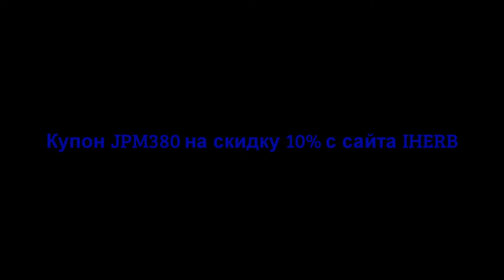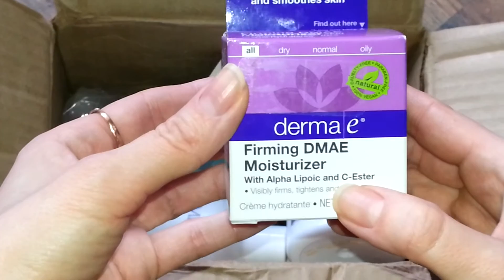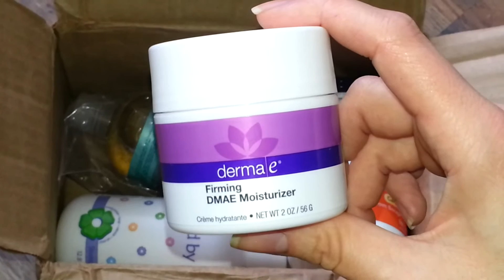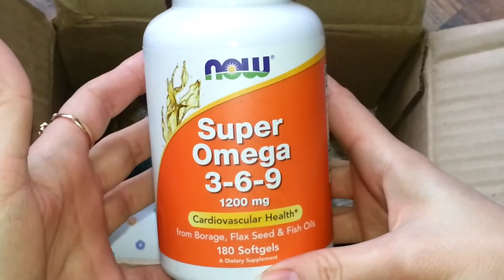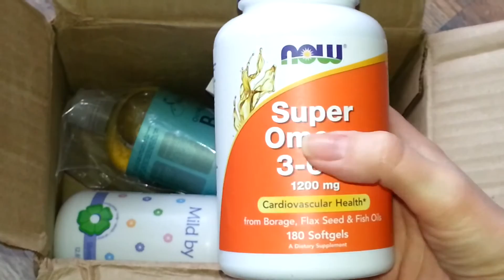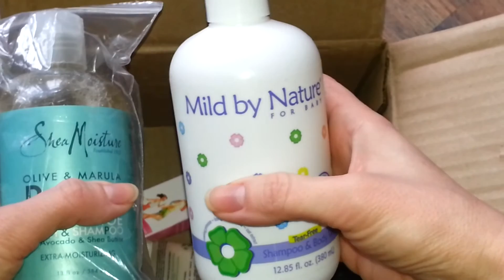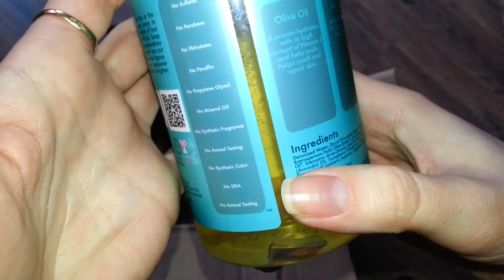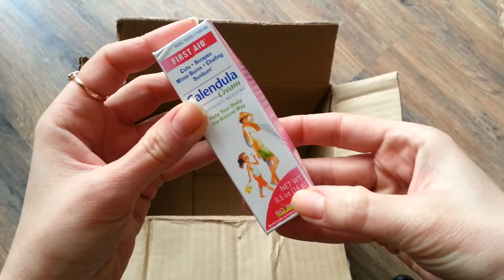IHERB. Обзор посылки 01/17. Самый популярный крем от Derma E.Омега 3-6-9. Шампуни для детей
*Купон JPM380 на скидку 10% для всех покупателей, старых и новых!
Доставка самая дешевая компанией Боксбери, а самая быстрая DHL.
Для России при заказе от 40 $ доставка Боксбери бесплатная!
Для Украины при заказе от 40$ доставка будет намного ниже как Боксбери так и  DHL
Рекомендую посмотреть:
-Как сделать заказ аптечной косметики с Франции и получить 5евро скидки или подарок